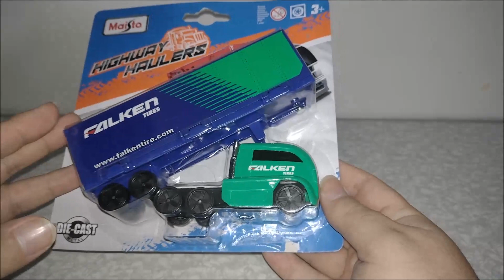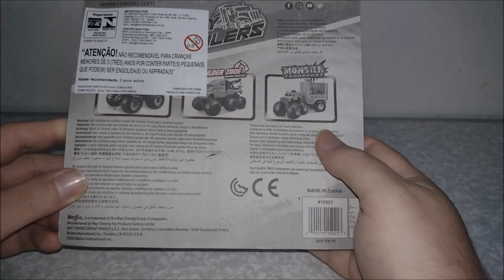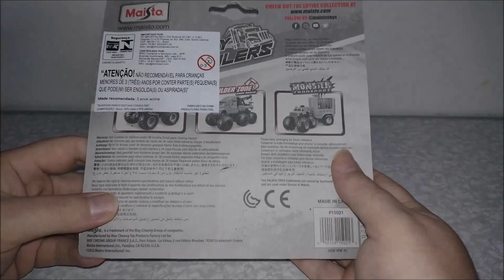Abrindo Caminhão Falken da Maisto !!!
Vídeo Abrindo Caminhão Falken da Maisto